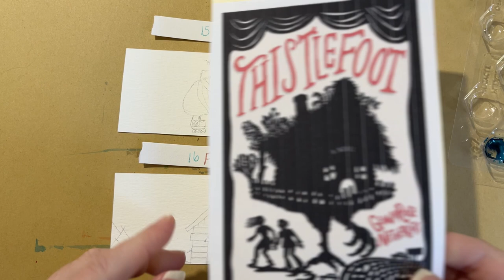An Armadillo in Roller Skates? Day 15 & 16 inktober2022 Armadillo & Fowl